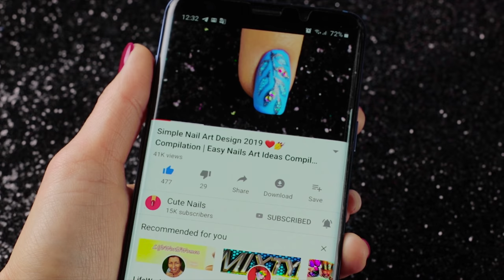New Nail Art Design 2019 ❤️💅 Compilation | Cute Nails Art Ideas For Beginners #34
Today i introduce you to the latest 11 nail ❤️💅  model, i tried to slow down and detail, You can follow step by step. Please let me know in a comments which one of nail design is your favorite. I hope you enjoy all of these new and easy nail art designs in this video compilation.

Products used in making this design:

Design 1 "Blue Feather"
China Glaze — i sea the point (81789)
China Glaze- uv meant to be (82607)
China Glaze — bells will be blinging (81397)

Design 2 "Sea ??Breeze"
China Glaze - white on white (70255)

Design 4 ""
China Glaze — entourage (80900)
China Glaze - creative fantasy (81127)

Design 6 "Autumn"
China Glaze - sexy lady (80866)
China Glaze - stoked to be soaked (81785)
China Glaze — happy go lucky (80940)